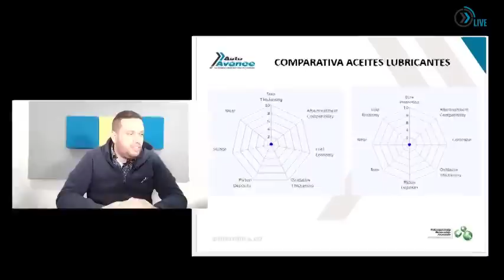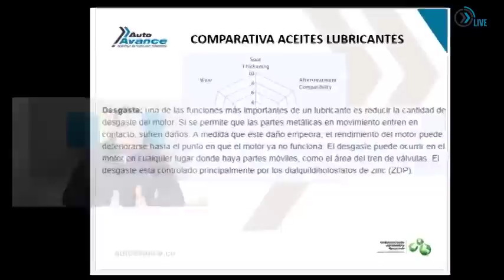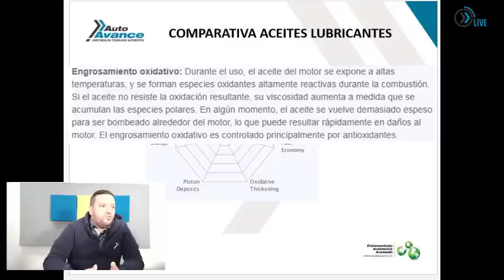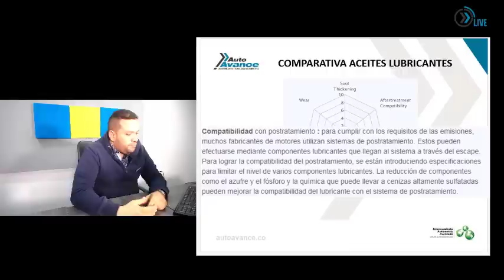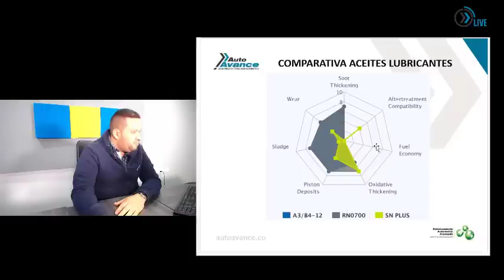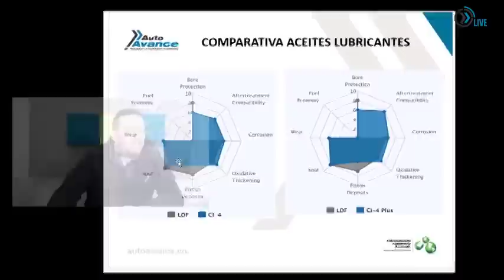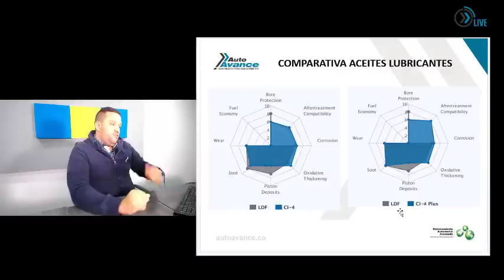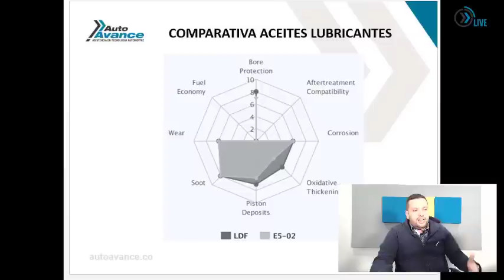Comparativo Aceites y Lubricantes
Conoce las principales características que presentan cada uno de los aceites lubricantes de acuerdo a su clasificación, así como el rendimiento que cada tipo tiene en comparación con lubricantes del mismo tipo.

En este video compartimos una explicación general, bajo una experiencia, sin embargo, no vendemos, comercializamos y/o suministramos productos, herramientas, software y/o información técnica de la marca, ya que estos son comercializados directamente por sus canales oficiales.